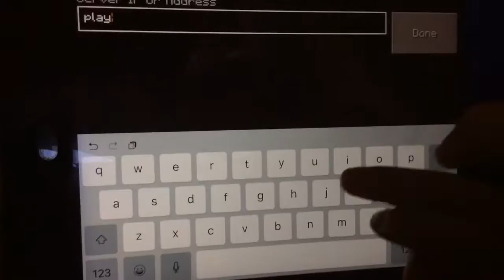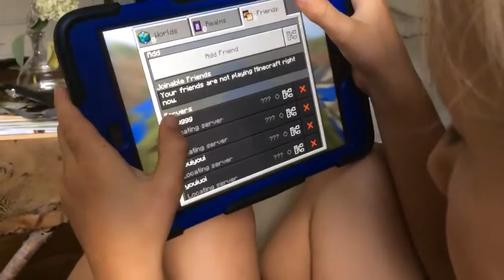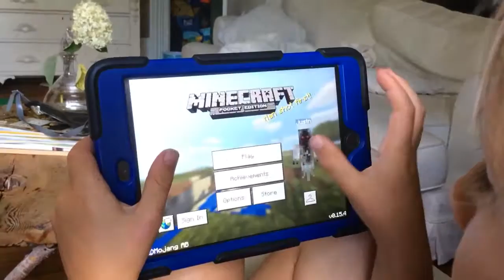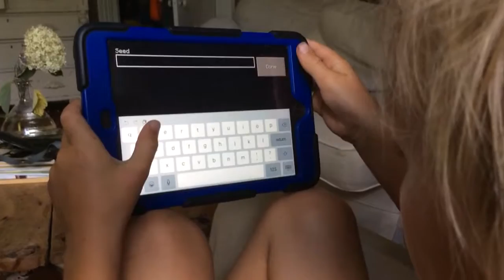playig a server n shoin its ip